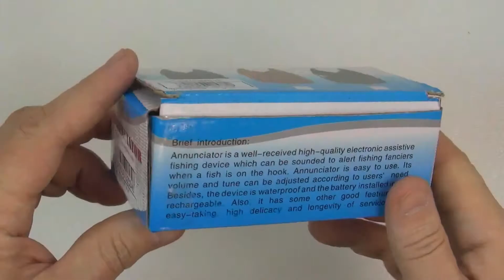Сигнализатор поклевки электронный, арт. Z0000003830, 00082500003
Сигнализатор поклевки электронный с гнездом для подключения электронного сигнализатора «свингер».
Сигнализатор реагирует на любое движение лески, которая соприкасается к чувствительному датчику на сигнализаторе. Проворачивание датчика приводит к срабатыванию сигнализатора.
Имеются ручки плавной настройки громкости и тональности сигнала, светодиод зеленого цвета показывает о том, что сигнализатор включен и красного цвета сигнализирует о срабатывании датчика.
Характеристики сигнализатора поклевки:
• Индикатор включения – зеленого цвета
• Индикатор срабатывания датчика – красного цвета
• Регулятор уровня громкости сигнала
• Регулятор настройки тональности звукового сигнала
• Разъем для подключения электронного сигнализатора «свингер»
• В комплект входит один элемент питания 9В, типа «крона»